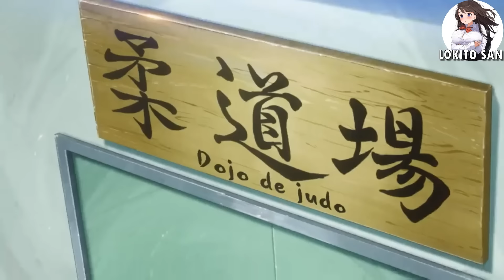Cuando sientes toda la TRAMA de tu SENPAI | Ijiranaide,Nagatoro-San Temp 2 Cap 8 (Español latino)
Espero que les guste mucho el video hecho con esfuerzo y cariño para todos ustedes 🎈